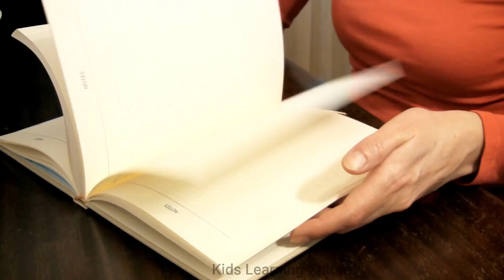A for apple | अ से अनार | phonics song | a for apple b for ball c for cat | abcd songs | Alphabets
Your Query:
abcdefg
english alphabet
abcd cartoon
a for apple bi for boy
alphabet songs
a for apple a for ant
nursery rhymes
abcd rhymes
abcd alphabet
abcd
abcd varnamala
abcd varnamala
english varnamala
english alphabet
kids alphabet
alphabet for kids
abcd song
english varnamala
alphabet songs for children
abcd songs
abc song
abc songs for children
phonics songs
phonics song
songs for children
kids songs
alphabets
abc phonics song
Alphabet Song
phonics
children songs